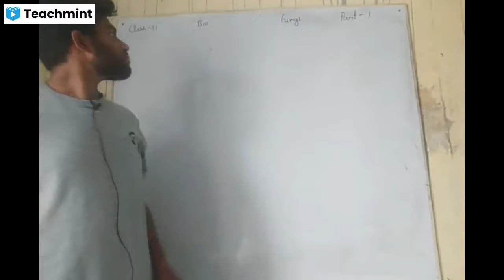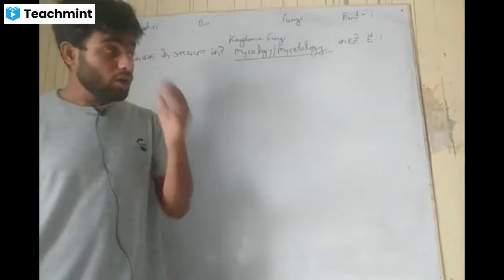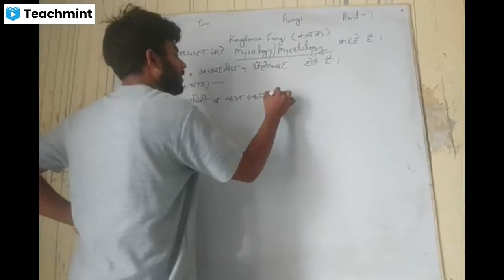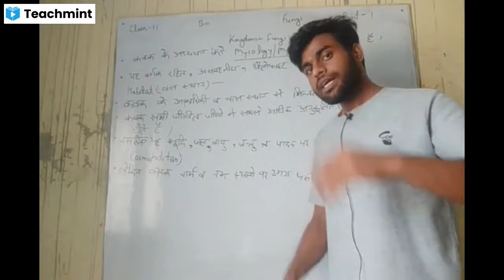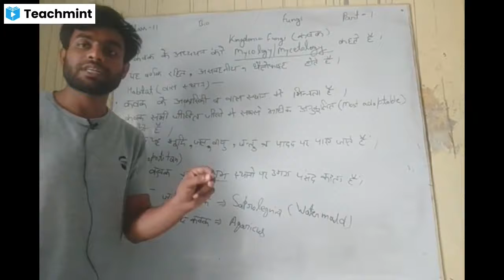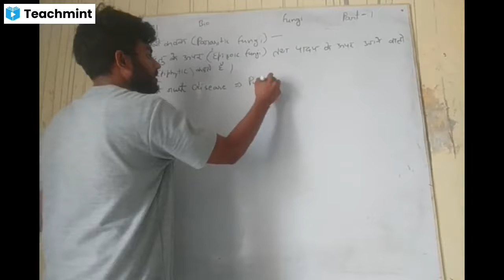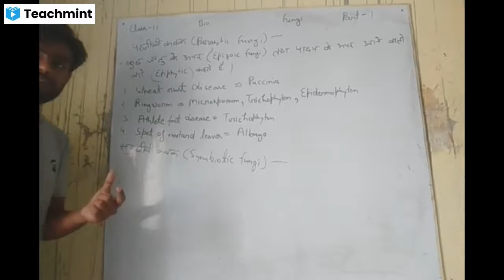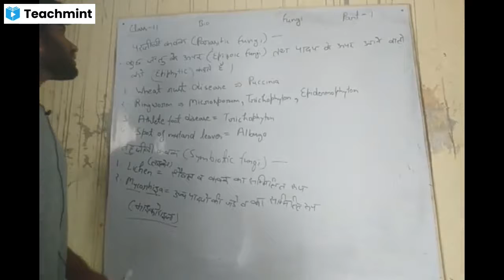Class 11 Biology कवक Part 1 By Adil Sir